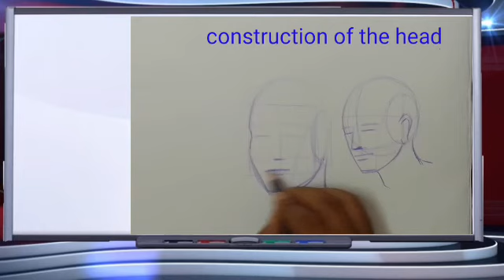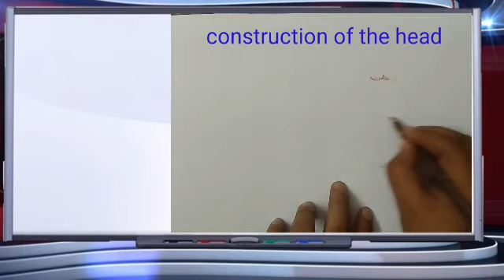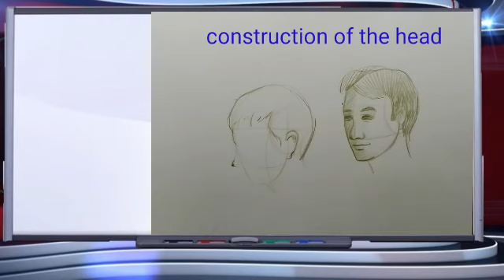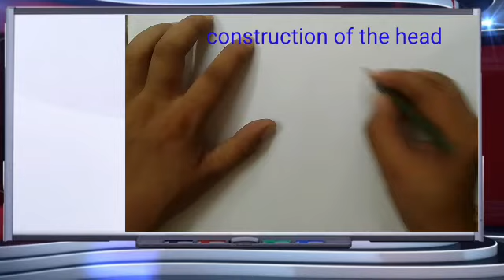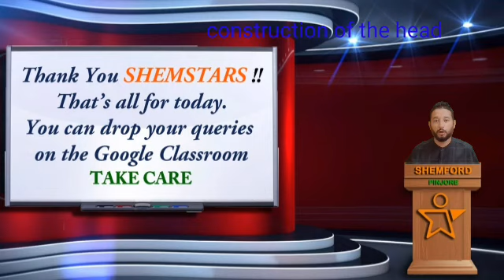Construction of the head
People based Exercise